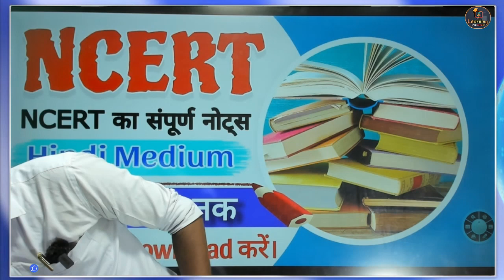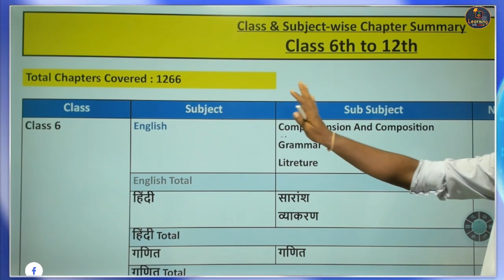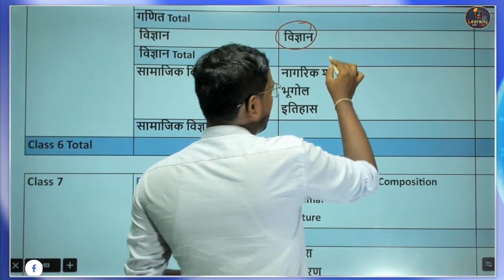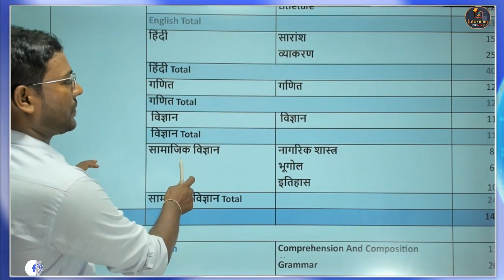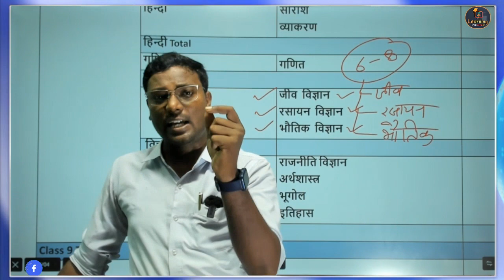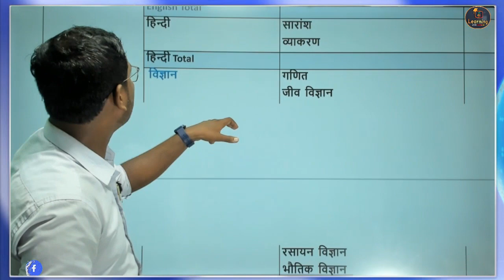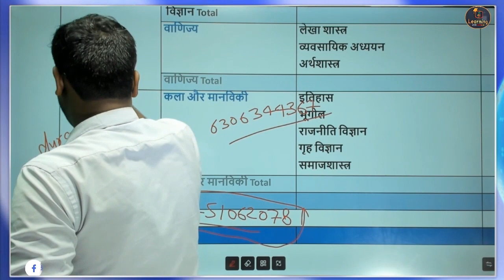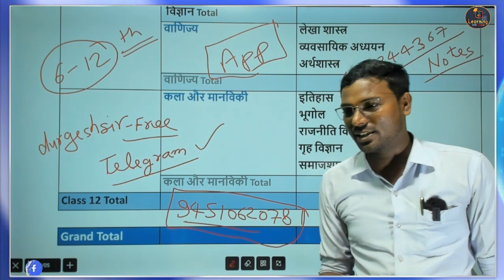NCERT के नोट्स कैसे बनाएं ? Ncert notes making for ...? Class 6th To 12th NCERT Notes Hindi Medium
How to complete NCERT smartly? | From Class 6 to 12 by durgesh sir
all ncert notes,
all ncert notes for upsc,
ncert book notes in hindi,
ncert notes kaise banaye,
ncert se notes kaise banaye in hindi,
ncert notes,
ncert ke notes kaise banaye,
एनसीईआरटी के नोट्स कैसे बनाएं,
ncert कैसे पढ़े,
एनसीईआरटी बुक कैसे पढ़े,
learn and share notes pdf,
hindi ke notes kaise banaen,
hindi ke notes kaise banaye,
hindi me notes kaise banaye,
हिंदी में नोट्स कैसे बनाएं,
क्लास के नोट्स
6to 12 ncert notes,
6 to 12 ncert notes,
class 6 to 12 ncert notes for upsc,
ncert history class 6 to 12 notes,
ncert 6 to 12 history notes,
ncert notes class 6 to 12,
ncert geography class 6 to 12 notes,
ncert history 6 to 12 notes in hindi,
ncert hindi medium notes 6 to 12,
all ncert books from 6 to 12 in hindi,
ncert book 6 to 12 in hindi,
ncert books 6 to 12 in hindi,
ncert 6 to 12,
6 se 12 tak ki ncert book,
upsc ncert book list 6 to 12 hindi,
हिंदी के नोट्स कैसे बनाएं,
6 se 12 tak ncert book
6 se 12 tak ki ncert book,
ncert 6 to 12 all subjects,